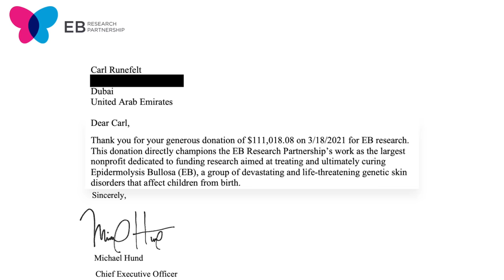Carl’s Charity In Dubai ❤️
Carl takes a heartwarming visit to the Emirates Down Syndrome Association facility, where he donates to this charity for support their incredible work. Hear Carl's personal story about his brother's journey with Down syndrome and other health challenges since birth. This video is all about spreading love and awareness for an amazing cause.

My name is Carl Runefelt and I use the Law Of Attraction to shape my dream life. On this channel, I want to inspire you by showing you my luxurious life as an entrepreneur. Back in 2018, I was still working in a supermarket in Sweden, and now I'm driving a Bugatti and flying private jets.

Timecodes:
0:00 - Intro
0:52 - About my little brother
9:08 - Arrive at Emirates Down Syndrome Association
9:44 - Moon Cookies
10:43 - Napkin folding showcase
12:55 - The Kitchen
14:30 - Medal showcase and Pictures
16:42 - Getting to know the staff
19:55 - Future additions to the facility
20:39 - Receiving the Moon Cookies
21:22 - Discussion about my donation
21:55 - Leaving the Centre
22:35 - My thoughts on the Centre